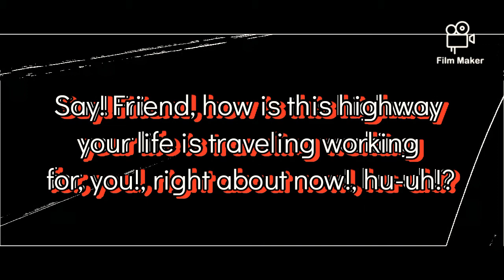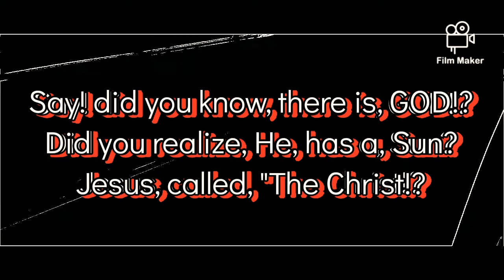NEW TV 7TH Trumpet Tel-A-Vision TV: Is This Your Very Last Ride????. Say! Can You Even See!?